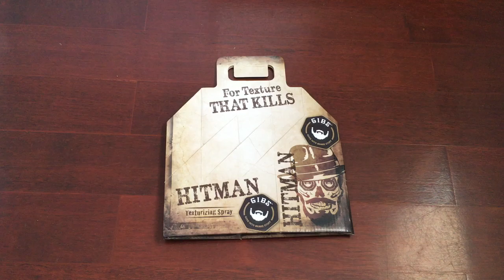Custom Printed Six Pack Beer Carrier